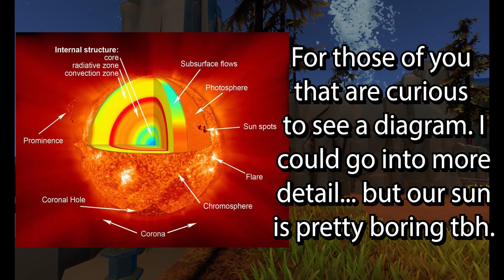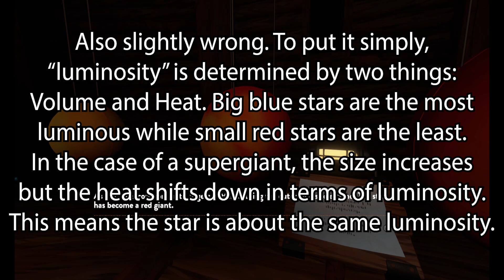Outer Wilds - Part 1 - Deep Space Home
I didn't expect to be playing an open-world game for this channel, but here we are, in space. This is (basically) a blind LP with me having no former knowledge on the game besides the main gimmick of the world (besides being in space). This will be a weekend series but you guys in the comments can take bets on how long a consistent schedule will last for this series knowing my track record.

Side note: The game may look a bit dark in the first two episodes because I got a different secondary monitor and the brightness settings are not synced with my primary monitor. This should be fixed in episode 3 where I swap the monitors where I play the game from and see all my recording settings from.